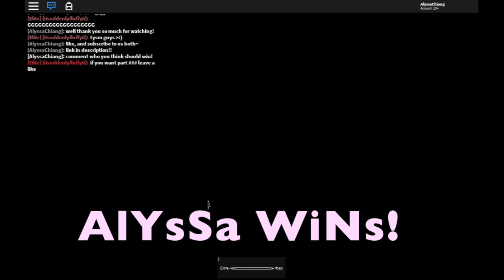collab: mm2 vs! ft. iisuddenlyfluffyii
hiya beans! alyssa is back :'D today I collabed with iisuddenlyfluffyii :) hope u enjoyed our mm2 war LOL

post schedule!
wednesday ~ making iiiSxphie's cheap loft 29k (done)
saturday ~ mm2 vs ft. iisuddenlyfluffyii (done)

☆Q&A☆
recording program: quicktime player
editing system: final cut pro x
can you friend me: no sorry!
can I be In a video: depends if you join while i'm rec!!